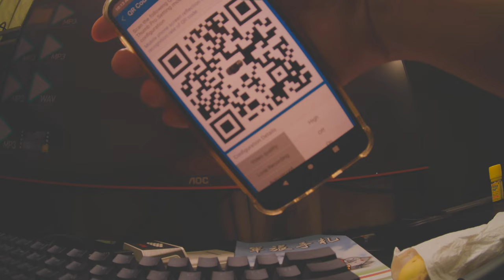Runcam Thumb Pro 4K raw video test footage 24